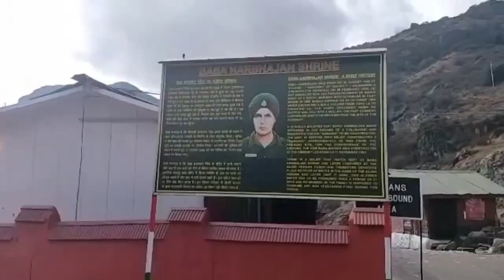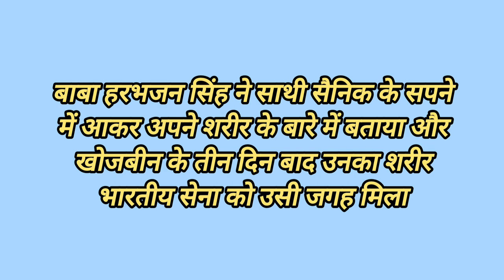Baba Mandir(baba harbhajan singh)मौत 50 साल बाद भी ये फौजी कर रहा बॉर्डर की रखवाली कुछ ऐसा है रहस्य😱